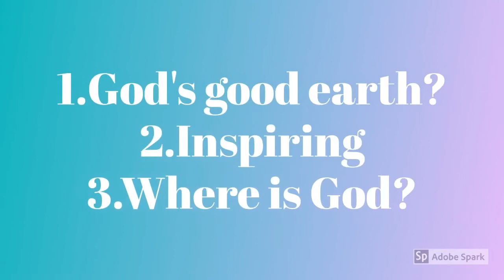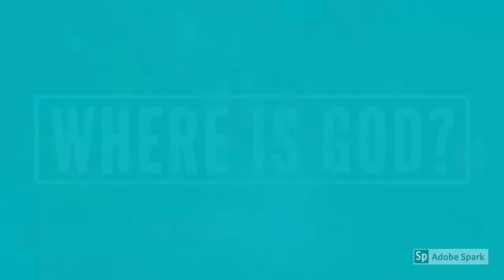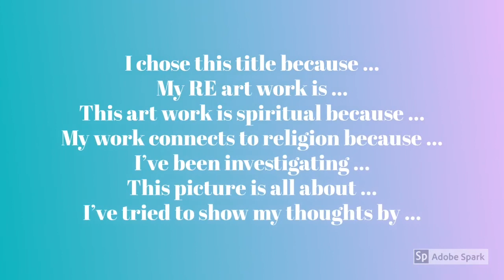YEARS 7 & 8 - What is the spirited arts competition?